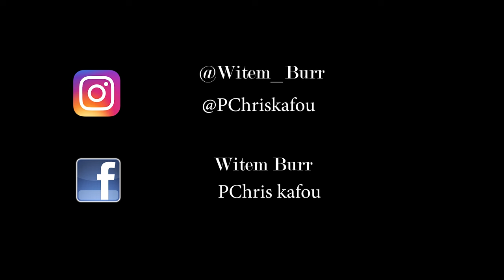WITEM BURR X PCHRIS JACQUES KETANT (FLG)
This short film is about a former drug kingpin that use to run a big drug cartel in Haiti in the early 2000s
Directedy By:  WILL DREY (FlashOneFilms )